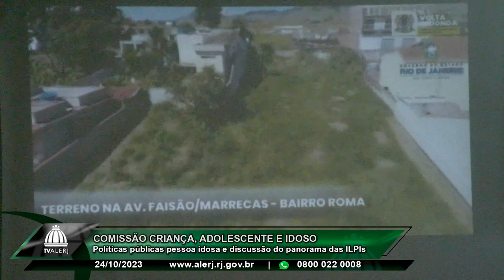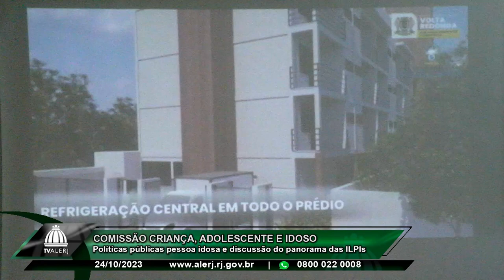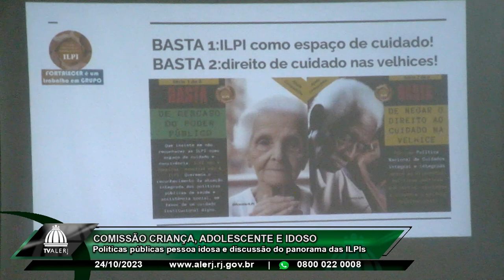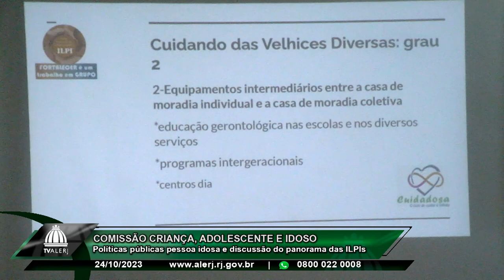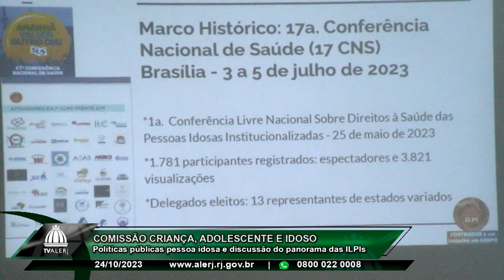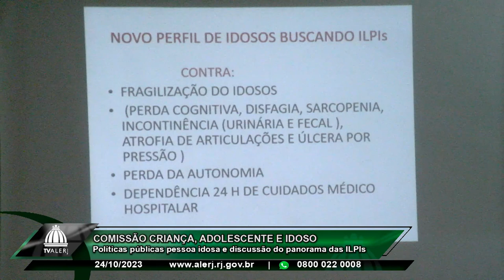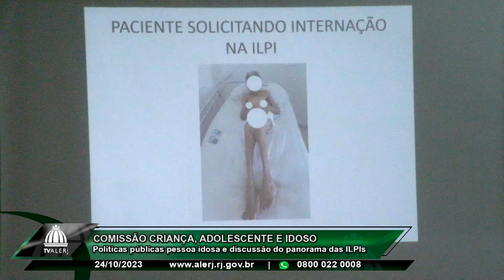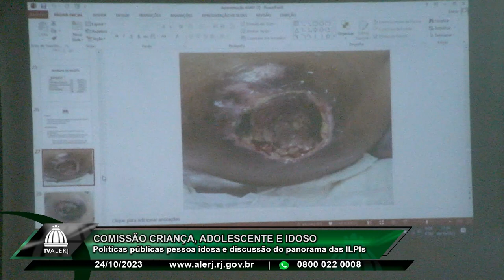Comissão Criança, Adolescente e Idoso - Políticas públicas pessoa idosa